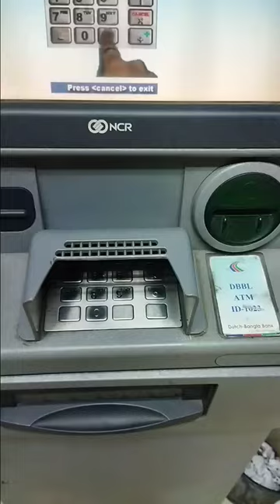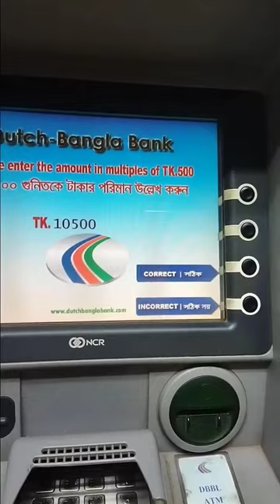‌কিভা‌বে ব্যাংক এটিএম মে‌শিন ব্যবহার করা হয়,How To Use Bank ATM Both.All use is an educational video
How To Use Bank ATM Both.All use is an educational video.

Hello, I am NS Sumon. I am a You-tuber. My Channel Name Is Computer & Mobile Vlog. The Channel Will Be Activated For All Solution Of Computer Hardware, Software & Networking And Other Activities For Mobile Apps. I Also Editor Of Funny Programmer, Temple And Others.